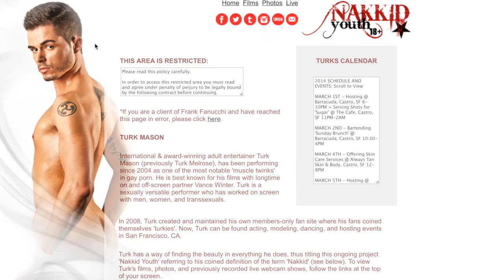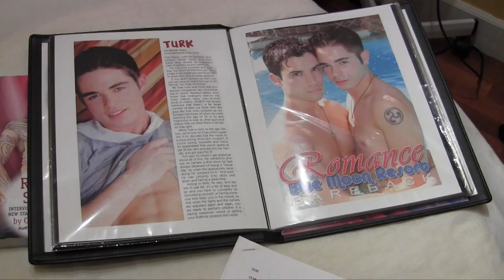All About Frank Fanucchi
This is a profile video of Frank Fanucchi made by Academy of Art University (San Francisco) Multimedia Communication Student Haoze Li.